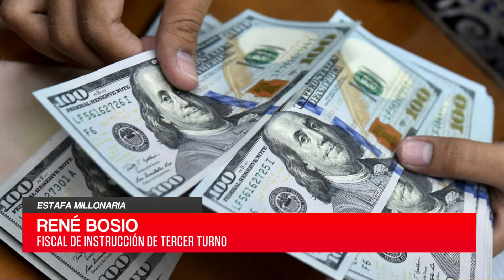C20N - RENÉ BOSIO - ESTAFA MILLONARIA